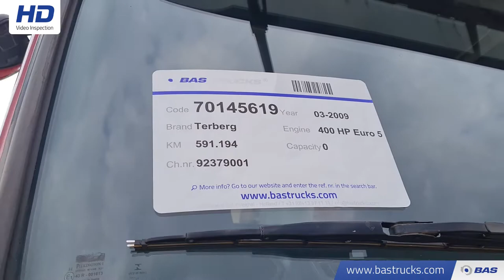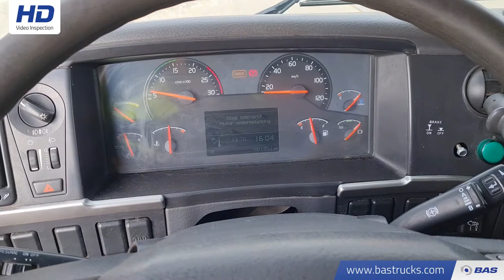70145619 Terberg FM2850-T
Terberg FM2850-T